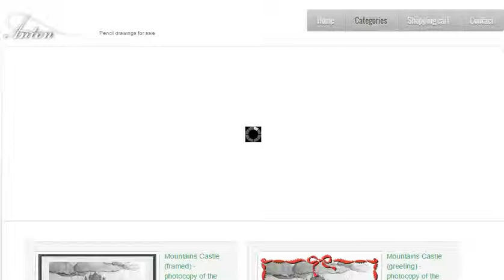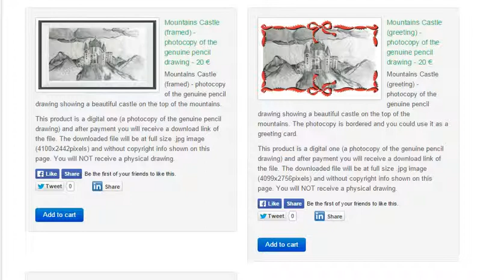Pencil drawings for sale - art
Pencil drawings for sale are the goods you will find at this
Those pencil drawings are made up by Anton which has a lot of talent and he is recognized in this way.